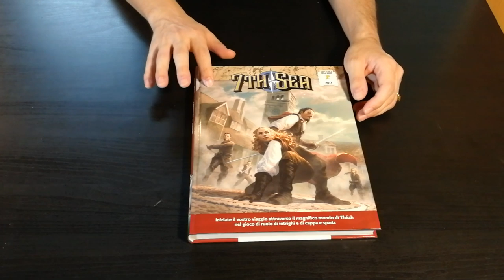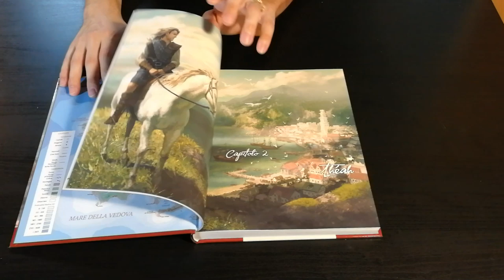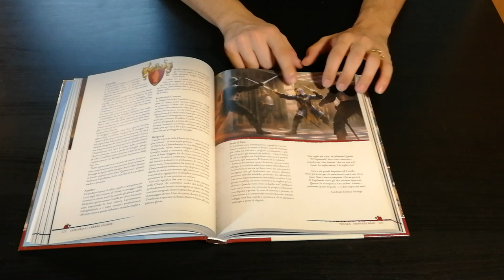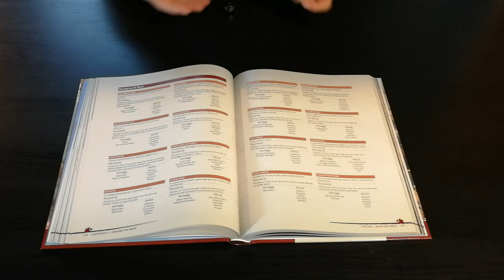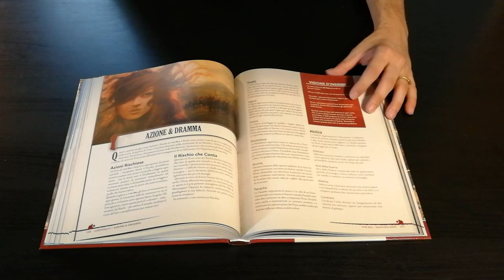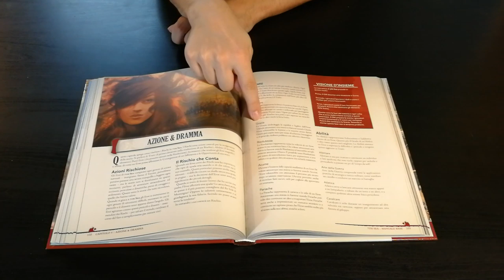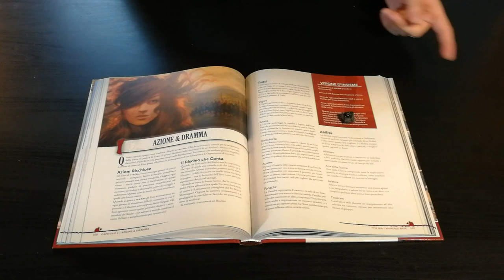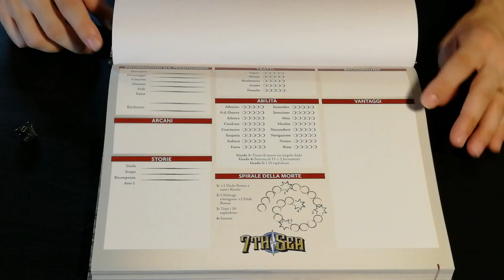7th Sea - Cosa ne penso?